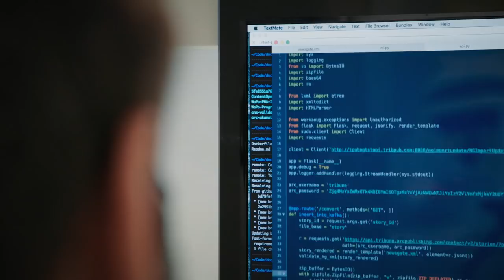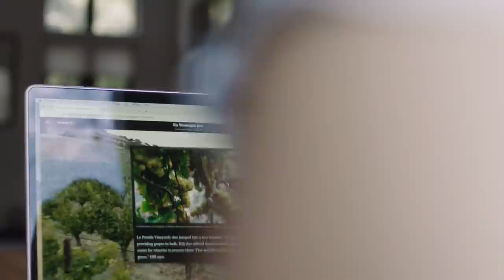The future of news storytelling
Take an inside look at how The Washington Post is using next-generation wireless to help deliver new storytelling experiences.